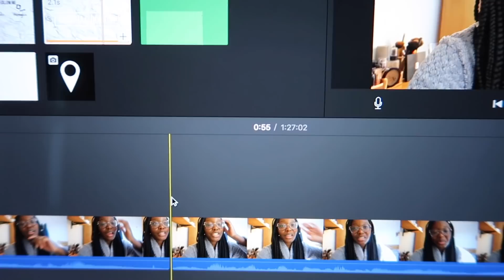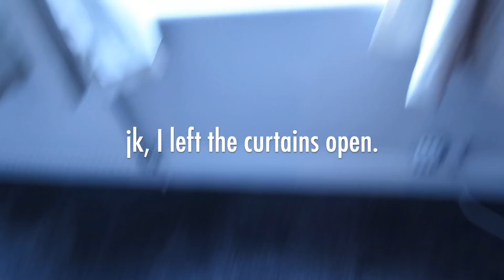I've Finished Uni FOREVER! | Uni Vlog | Part 2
Part 2 of my last week of uni vlog! In this one, I have my LAST EVER seminar, have a dissertation meeting, pack and leave York to come back home to London yaasss!
⭐️ What I wore:
Jumpsuit - Urban Outfitters, no longer available
Denim Jacket - H&M, no longer available

⭐️ WHERE ELSE TO FIND ME:
I N S T A G R A M  -  @moeshaodonkor
T W I T T E R  -  @moeshaodonkor
S N A P C H A T  -  @moomayhem
D E P O P  -  @moomayhem